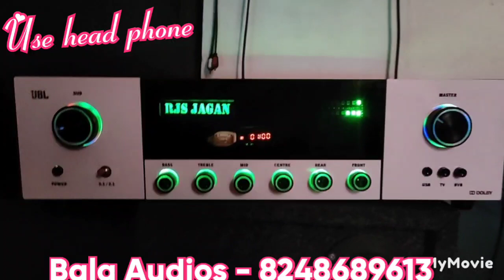5.2 Heavy Amplifier HD video Supported Dolby dts Amplifier available 30.7.22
5.2 method Amplifier for home use

 user friendly amplifier
inbulit mic available

vu meter available

customer name on panel is printable

HD, UHD video Supported

Separate volume control

Separate bass treble for left right channel

dual Sub separate control

Mic 1 input and control

Aux stereo input,
Usb
Fm
Aux
Bluetooth
5.1 DVD or RUSH BOX INPUT

ALL channel speaker protection Available

Japan make Thosiba 5200+1943 original pair transistor used this amplifier

High quality copper transformer

Users frndly amplifier

No issues, no humming best output

All are 6 to 10inch speakers - 8nos
Sub 12inch branded - 1 nos
Sub 10 inch branded - 1 nos

House, vehicle, Gym, mahal, company, factory, shop u can use this amplifier

All kind of amplifier available

Bala Audios
Coimbatore